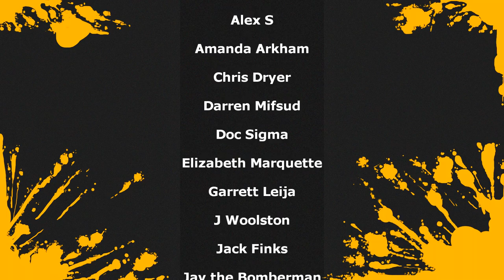NARCOSIS - PS4 REVIEW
Hey everyone for this review I take on first person narrative horror game Narcosis for the Playstation 4.

It doesn't cost a ton to keep this channel running but with the ever changing landscape of youtube and my equipment like controllers, mics, capture devices, etc needing occasional replacements any donation can help a lot to keep things going if you would like to do so directly you can through my paypal me link

I have also set up a Amazon wish list specifically with items to help the channel directly mostly controllers, wires, equipment and gift cards which are a great and easy way to help the channel and any gift cards are used directly to purchase games for review or stream